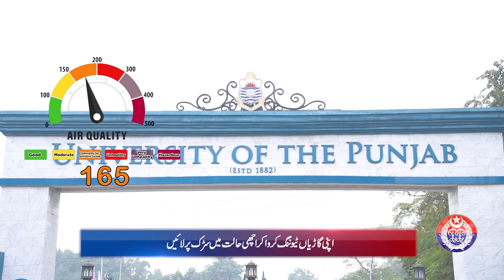Safe City Air Quality Index News Bulletin || 18-02-2024